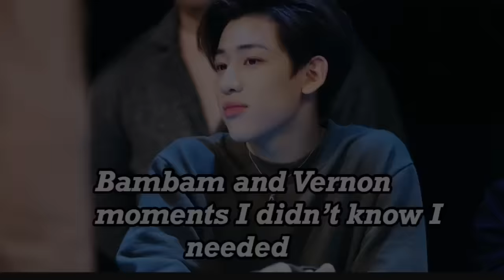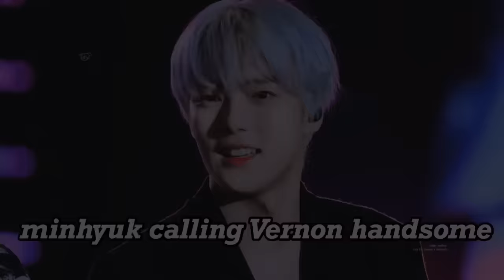Idols being whipped for Vernon from Seventeen